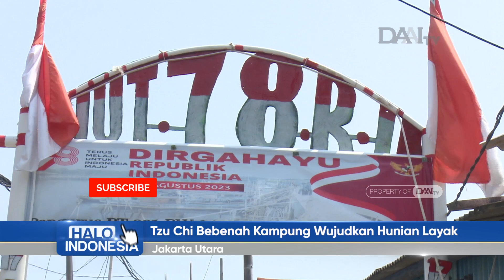Tzu Chi Bebenah Kampung Wujudkan Hunian Layak | Halo Indonesia